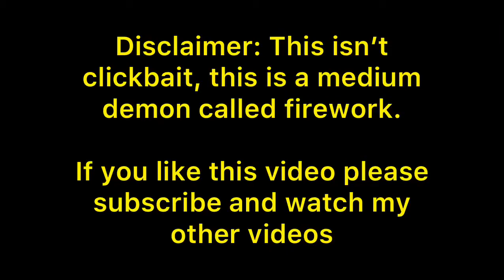Firework 100% | Geometry dash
Note: This is not the top 1 extreme demon firework but a medium demon called firework that has similar deco to firework